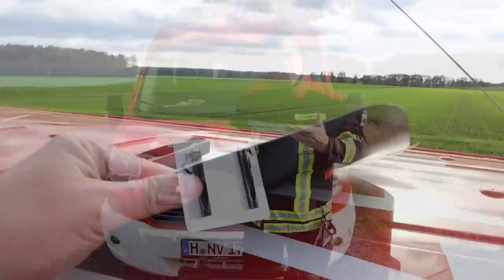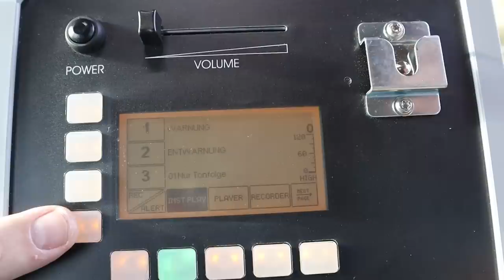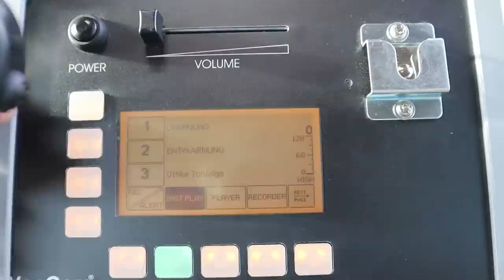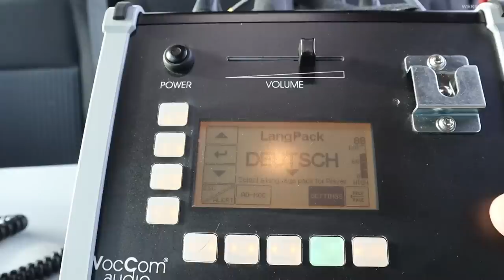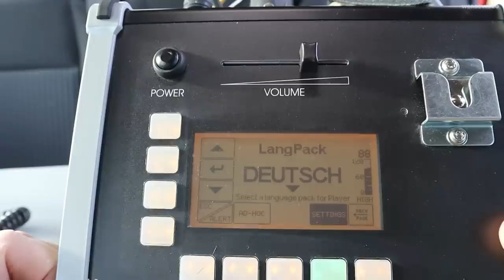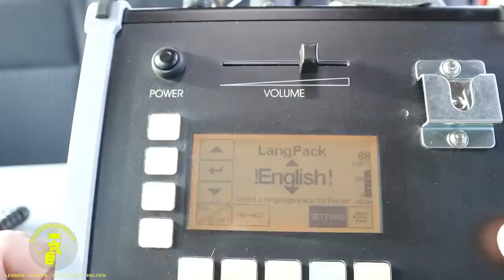Bevölkerungswarnung im Feuerwehreinsatz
Stellt euch vor, ihr werdet alarmiert zum Einsatz:

- kein Verkehrsunfall
- kein Brand
NEIN! Eine Bevölkerungswarnung. und das bitte korrekt!

...und denkt an die Mehrsprachigkeit.
Bitte schickt uns nach dem Einsatz das Logfile, wo/welche Durchsagen durchgeführt wurden.

? Was sollen wir?

Das kann euch JEDEN TAG erwarten - seid ihr dann vorbereitet?
Wo drauf müsst ihr achten?

Ich zeige euch Unterschiede bei der Lautsprechertechnik.

Mobile und stationäre Hochleistungslautsprecher von
PASSMEDIENTECHNIK

Hier der
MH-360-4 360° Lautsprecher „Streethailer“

Produkt:  MH-360-4
Ausführung:  VOCcom-Systemlautsprecher passiv
Übertragungsbereich:  400 Hz bis 6,5 kHz
Abstrahlwinkel:  nominal 360° × 90 ° (hor. x vert.)
SPL max.:  (1 m) 126 dB SPL
SPL peak:  (1 m) 135 dB SPL
Oberfläche:  Schwarz
Gehäuseausführung:  Aluminium eloxiert
Maße (B × H x T):  292 mm × 114 mm x 292 mm
Gewicht:   8,2 kg
Temperaturbeständigkeit:  -30° C bis +70° C (nicht kondensierend)